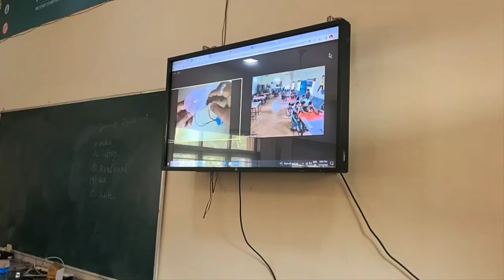Tinkering Day || Ramjas International School, R.K. Puram, Delhi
This video is for Tinkering Day(14 Nov), Organized by AIM to celebrate the establishment of 10,000 ATL across the country.